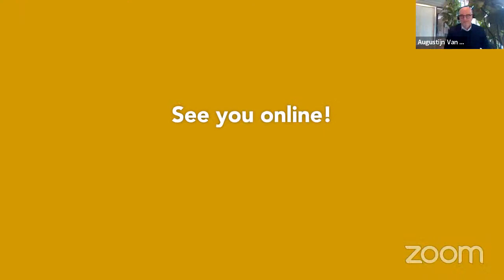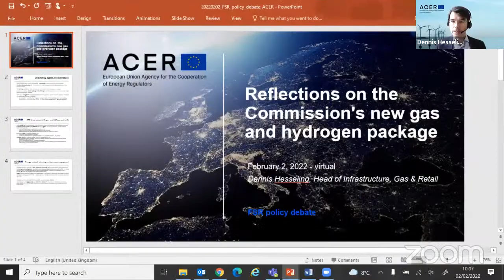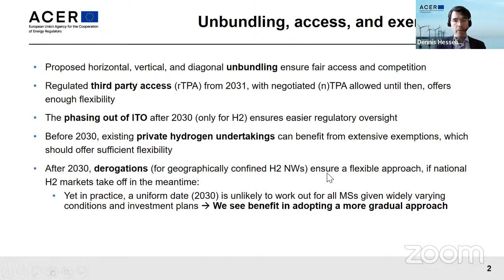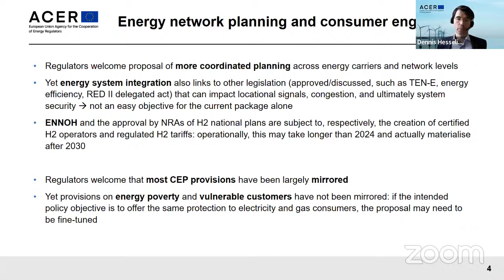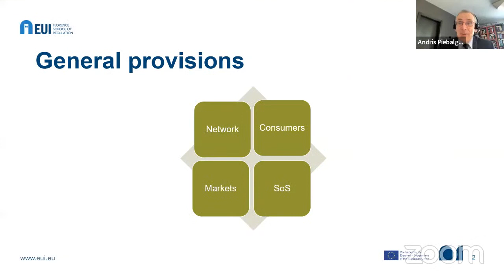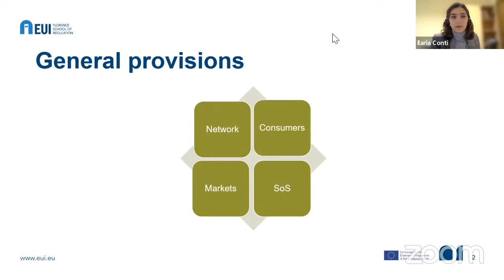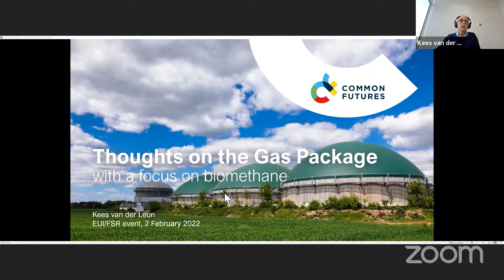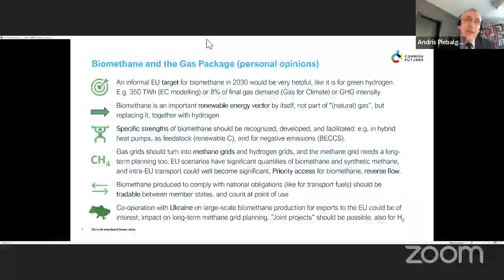The Commission’s new Gas and Hydrogen Package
The Commission has tabled a comprehensive set of proposals to regulate the emerging low and zero-carbon hydrogen market, covering GOOs and certification, tariff rules, unbundling and TPA, blending, grid financing, consumer rights as well as new measures regarding gas security of supply.

The debate seeks to consider what will be the effect of the new rules in practice, how the gas and hydrogen grids will interact, and to discuss what will be the most contentious parts of the package.

✔︎ Introduction: Christopher Jones, FSR

✔︎ Panel debate
▪︎ Dennis Hesseling, ACER
▪︎ James Watson, Eurogas
▪︎ Kees van der Leun, Common Futures
▪︎ Ilaria Conti, FSR
▪︎ Piotr Kuś, ENTSOG

✔︎ Conclusion: Augustijn Van Haasteren, European Commission